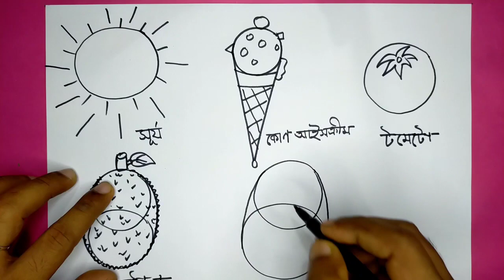বৃত্ত দিয়ে ছবি আঁকা/ সহজে ছবি আঁকা শিখুন / সহজে আঠারোটি ছবি আঁকা শিখুন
যারা ছবি আঁকাকে অনেক  কঠিন মনে করে, আমি তাদের উদ্দেশ্যে খুব সহজে বৃত্ত দিয়ে আঠারোটি ছবি আঁকলাম। আশা করছি তোমাদের অনেকের উপকার হবে। সবাই ভাল থাকবে, দোয়া রইল।